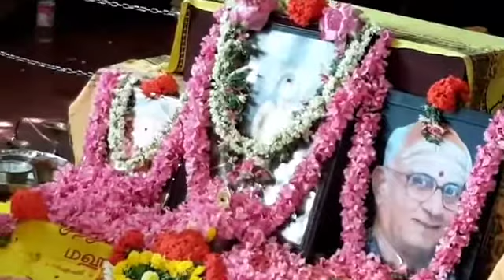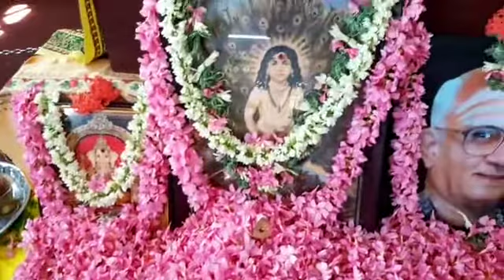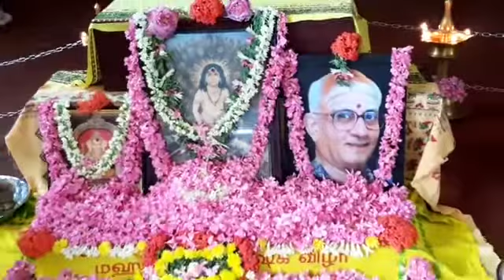Thiruppugazh bhajan held at Coimbatore by Shri NV Vaidyanathan Guru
Held on 1st December 2020 at Coimbatore